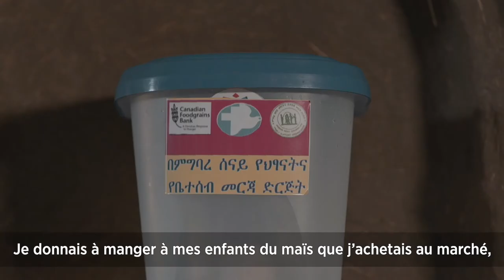Des connaissances pour la vie : le témoignage de Habtamu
Grâce à un programme d’agriculture de conservation financé par la Banque canadienne de grains, un partenaire de Mission & Service, Habtamu et sa famille ont appris des techniques agricoles qui ont changé leur vie.